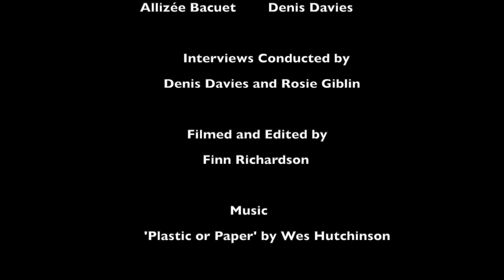In The Kitchen (with Marisol) + a recipe for 'Gallo Pinto' - AstilleroVerde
Here at AstilleroVerde our chainsaws may run on gasoline, but our workforce runs on rice and beans.  The kitchen is the heart of our jungle shipyard home, and every meal is cooked on a wood-stove fuelled with CEIBA’s offcuts.

In this video we get to know Marisol, our head cook who runs the kitchen LikeABoss. We learn all about the local Women’s Association - for which Marisol is President - and how valuable working at the shipyard is to the local women who need it most.

If you watch closely, you’ll also learn a secret recipe for ‘Gallo Pinto’ - the typical Costa Rican Breakfast, served with tortillas and plantains.

Buen Provecho!